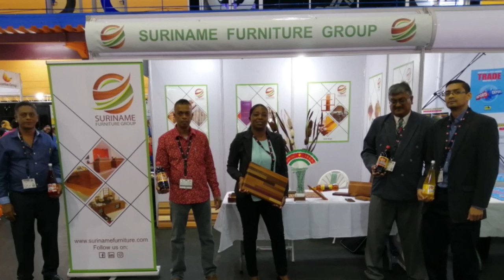06 07 2019 Suriname participeert aan de Trade and Investment Convention 2019